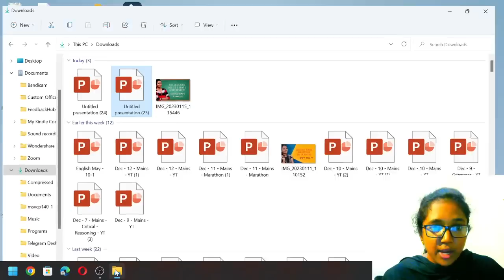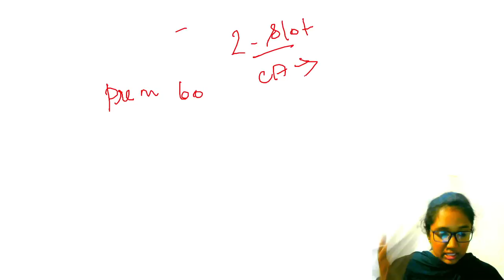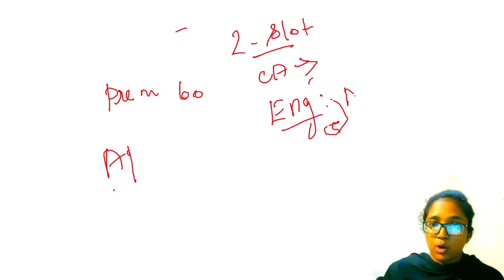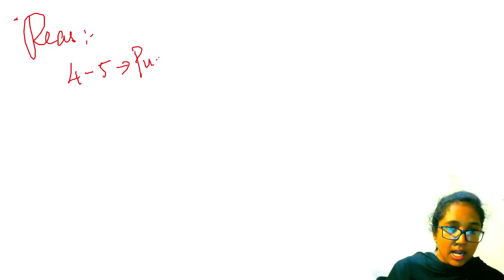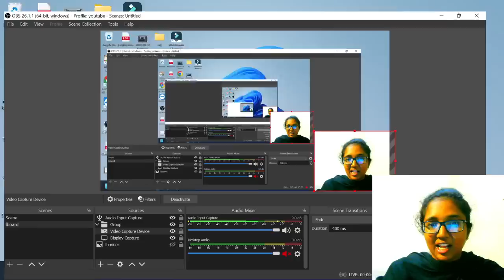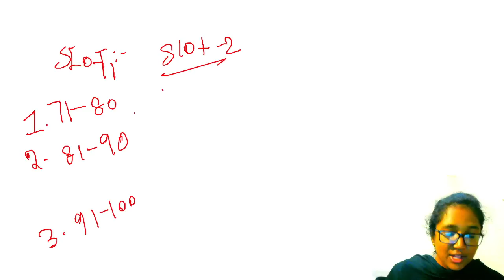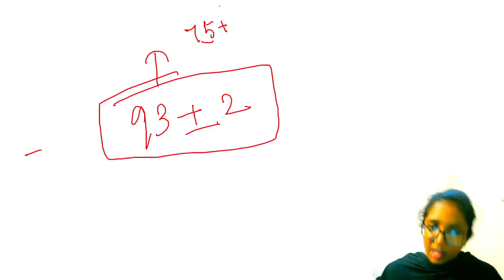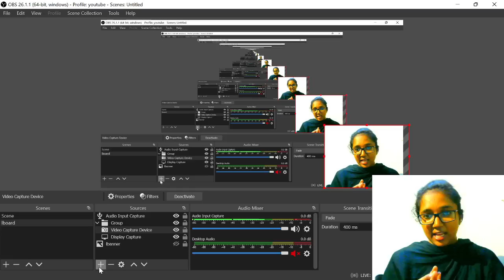SBI JA MAINS OVERALL EXPECTED CUTOFF |WITH PREVIOUS YEAR COMPARISON| ENGLISH AVASIYAMA?? | KR LOGICS